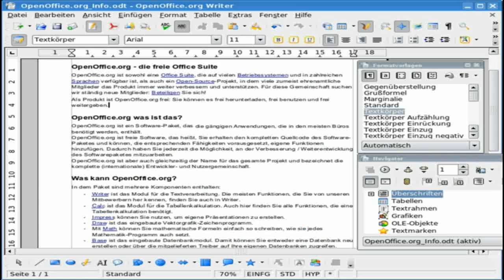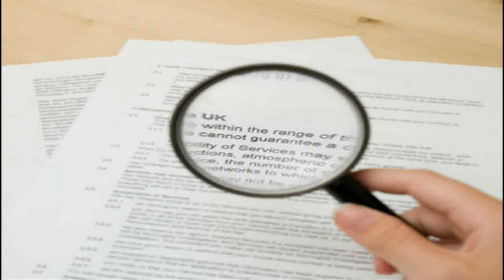Use Linux: It Just WORKS!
Welcome To Spatry's Cup of Linux! This channel focuses on easing the transition from Windows to Linux. Most videos showcased on this channel are beginner friendly. I upload new videos as often as possible. You will find a large variety of content. Is there something you are looking for? Please use the search function to browse through this catalog!